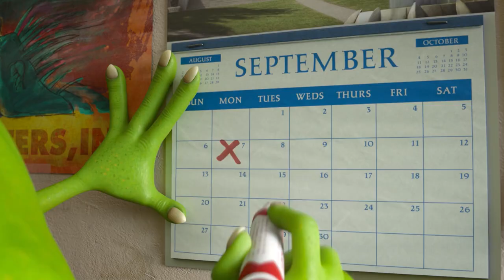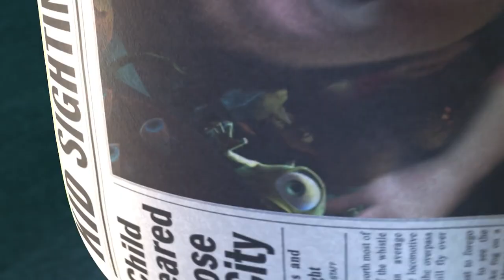Disney’s Morbius: Mash-Up Trailer Parody